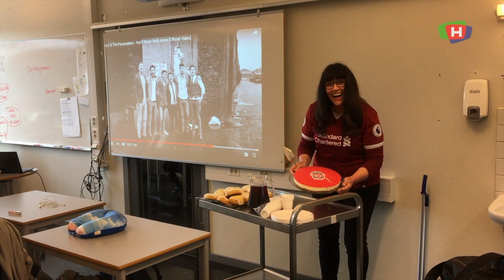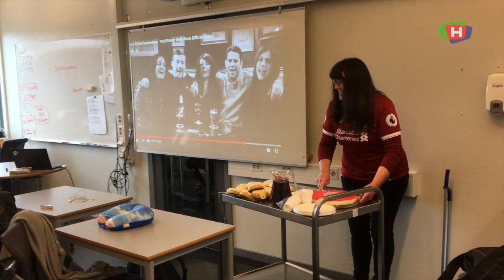190603 SPORTEN champions league